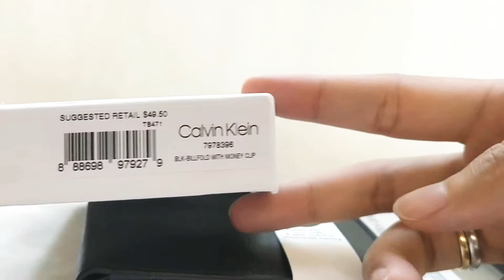VN30_7 Bóp da nam hiệu Calvin Klein CK billfold gấp 2 da trơn mờ đen (1 ngăn), hộp giấy trắng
- Ví có 1 ngăn đựng tiền, 2 ngăn để giấy tờ, 6 ngăn đựng thẻ / card visit / chứng minh nhân dân, hộp giấy trắng, Tặng kèm kẹp tiền kim loại bạc hiệu Calvin Klein. Bên ngoài da trơn đen logo Calvin Klein. Ví da đối với nam giới không chỉ dùng để đựng tiền và một số giấy tờ tùy thân mà còn để thể hiện đẳng cấp và phong cách quý ông, đẳng cấp phái mạnh. Phụ kiện thời trang hiện nay đang đóng vai trò quan trọng giúp khẳng định đẳng cấp, gu thẫm mỹ của người sử dụng. Mỗi kiểu dáng ví tại Meoyeu.com đều có những ưu điểm và phù hợp với từng lứa tuổi, từng phong cách khác nhau. Thiết kế đơn giản, hiện đại, sang trọng, lịch lãm, thích hợp làm quà tặng cho bạn trai, quà cho người yêu, quà sinh nhật cho bạn trai, quà cao cấp tặng sếp nam, quà dành tặng bố yêu thương, người yêu nhân lễ tình nhân, quà cho thầy giáo nhân ngày 20/11 Quà giáng sinh noel cho bạn trai, hay món quà valentine độc đáo cho người yêu

- Kích thước 11 x 8.5cm

- Chất liệu: Genuine leather

- Màu sắc: Đen

- Hộp: có hộp giấy màu trắng

- Xuất xứ: hàng hiệu Calvin Klein Authentic chính hãng xách tay từ Mỹ

- Tình trạng: Mới 100% chưa qua sử dụng

- Đánh giá sản phẩm tại Amazon: ★★★★★ 5/5 sao Xem đánh giá trên Amazon

Calvin Klein, Inc., một công ty con thuộc sở hữu của PVH Corp, là một trong những thiết kế thời trang và tiếp thị các hãng hàng đầu trên thế giới. Thiết kế và thị trường của Calvin Klein nhắm đến phụ nữ và nam giới những bộ sưu tập quần áo và một loạt các sản phẩm khác được sản xuất và bán trên toàn thế giới thông qua một mạng lưới phân phối rộng lớn. Nhãn hiệu Calvin Klein có rất nhiều dòng sản phẩm khác nhau bao gồm thời trang quần áo của phụ nữ và quần áo, đồ lót, trang phục của nam giới và quần áo phù hợp, thể thao của nam giới và phụ nữ, thời trang golf, thời trang jean, đồ lót, nước hoa, kính mắt, trang phục biểu diễn của phụ nữ, hàng dệt kim, vớ , giày dép, đồ bơi, đồ trang sức, đồng hồ, quần áo, túi xách, hàng da nhỏ, và đồ đạc trong nhà (bao gồm cả nội thất). Để biết thêm thông tin, vui lòng truy cập calvinklein.com Calvin Klein, Inc., một công ty con thuộc sở hữu của PVH Corp, là một trong những thiết kế thời trang và tiếp thị các hãng hàng đầu trên thế giới. Thiết kế và thị trường của Calvin Klein nhắm đến phụ nữ và nam giới những bộ sưu tập quần áo và một loạt các sản phẩm khác được sản xuất và bán trên toàn thế giới thông qua một mạng lưới phân phối rộng lớn. Nhãn hiệu Calvin Klein có rất nhiều dòng sản phẩm khác nhau bao gồm thời trang quần áo của phụ nữ và quần áo, đồ lót, trang phục của nam giới và quần áo phù hợp, thể thao của nam giới và phụ nữ, thời trang golf, thời trang jean, đồ lót, nước hoa, kính mắt, trang phục biểu diễn của phụ nữ, hàng dệt kim, vớ , giày dép, đồ bơi, đồ trang sức, đồng hồ, quần áo, túi xách, hàng da nhỏ, và đồ đạc trong nhà (bao gồm cả nội thất). Để biết thêm thông tin, vui lòng truy cập calvinklein.com

Shop Mèo Yêu bán gì?
Shop Mèo Yêu là shop bán hàng online chuyên bán và cung cấp phụ kiện thời trang thương hiệu nổi tiếng xách tay trực tiếp từ Mỹ USA cho nam nữ (Túi xách, ví, trang sức, dây nịt, gọng kính, tai nghe... Các hiệu nổi tiếng như Calvin Klein, Charles Klein, DKNY, Guess, Jessica McClintock, Kenneth Cole Reaction, Levis, Michael Kors, Nike, Nine West, Shadora, Steve Madden, XOXO) với giá cực mềm với chất lượng cực tốt

Cam kết từ shop Mèo Yêu: Hàng hiệu mới 100% xách tay từ Mỹ USA không giả không nhái không fake (sai Hoàn 100% tiền)
Đảm bảo uy tín chất lượng, Bán theo giá niêm yết, Mua rồi miễn đổi trả

4 Lý do bạn nên mua hàng tại shop Mèo Yêu
1. Hàng hiệu Mỹ CHẤT | RẺ | ĐẸP
2. 0 fake, 0 giả, 0 nhái
3. Cam đoan Uy tín, Chất lượng
4. Ship tận tay cho khách với giá thấp nhất